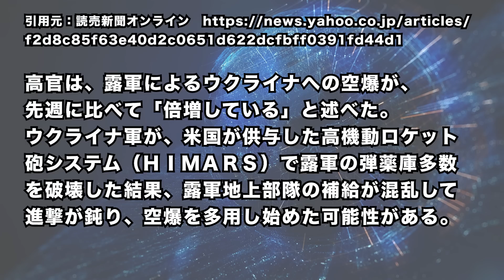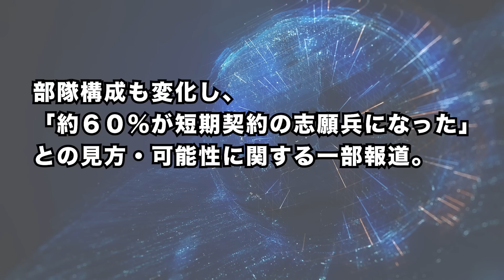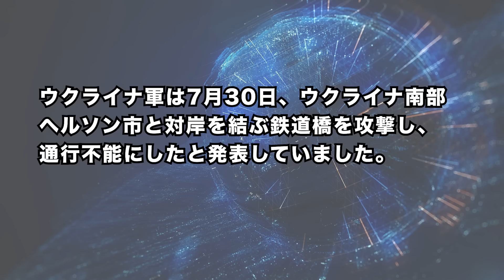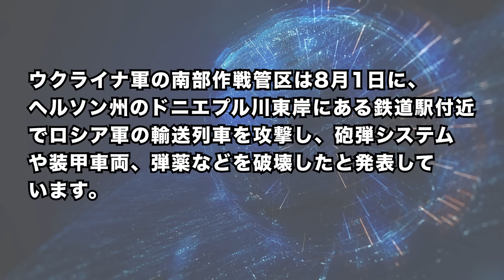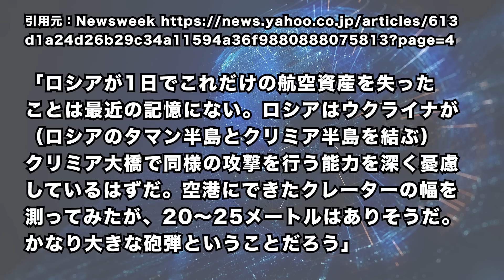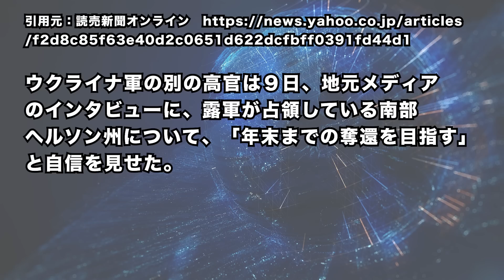2022/8/14 ウクライナ南部で形成大逆転の兆しか。ウ軍「露軍のほぼ全ての供給路を寸断可能」と表明。露軍に混乱「司令官らを多数解任」か。